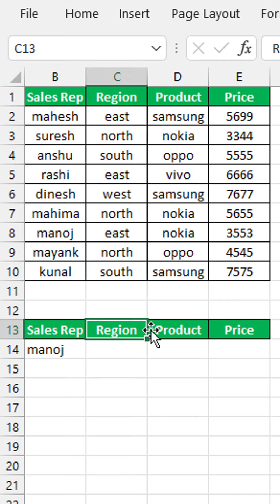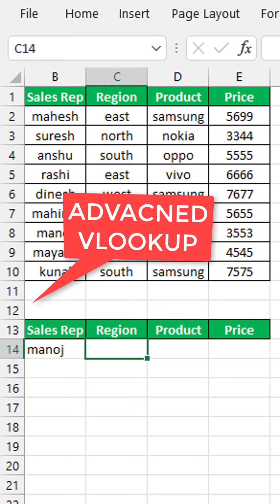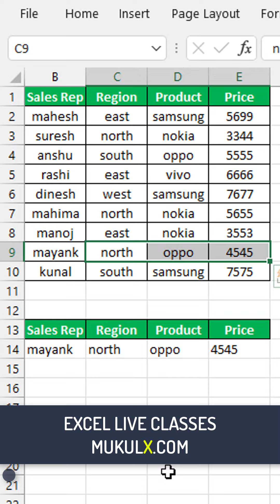Advanced Vlookup in 2 Minute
Learn this advanced vlookup function in minute